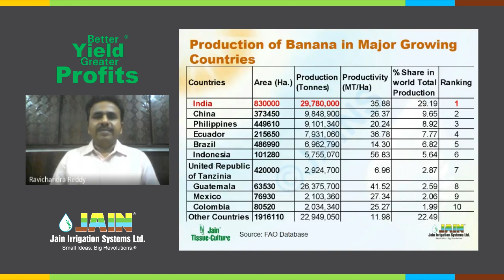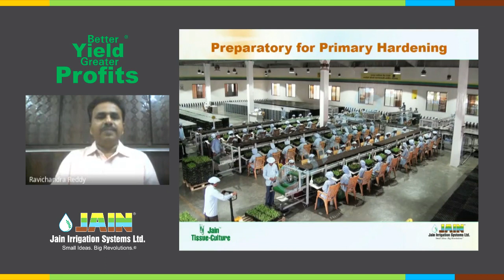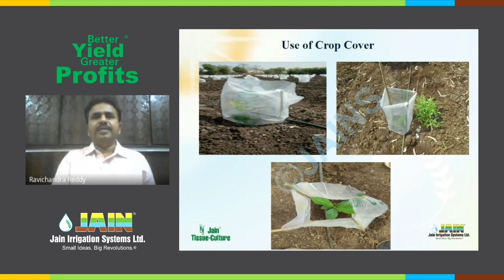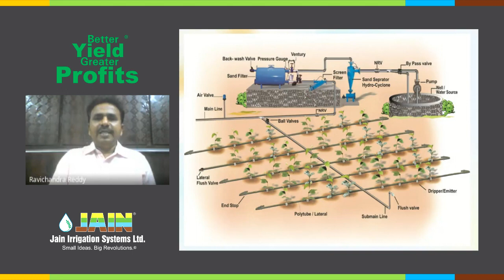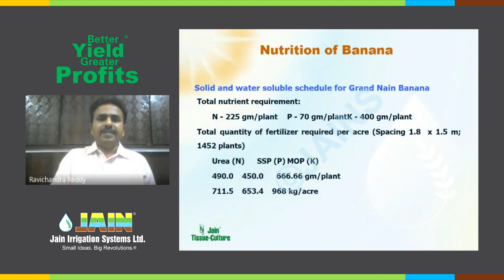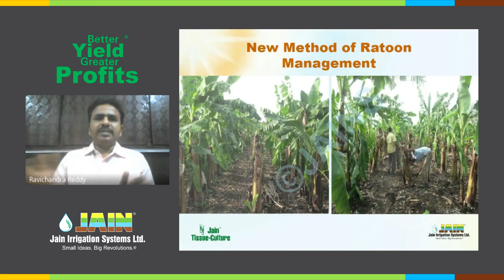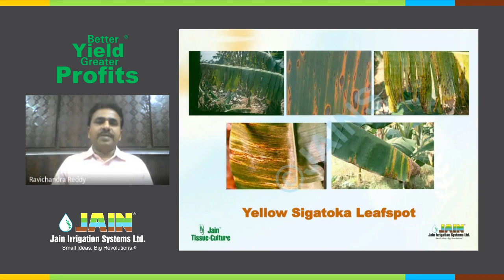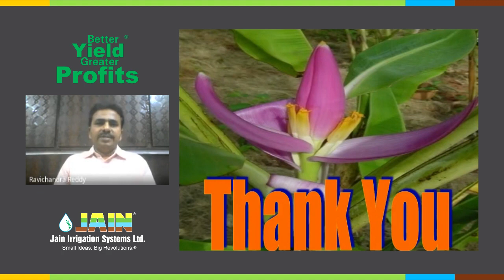Hi-Tech Cultivation of Banana with Jain Tissue Culture (Telugu)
జైన టిష్యూ కల్చర్‌తో అరటి యొక్క హైటెక్ సాగు